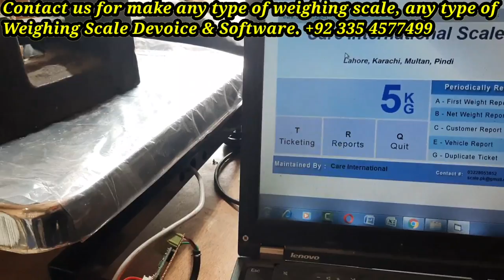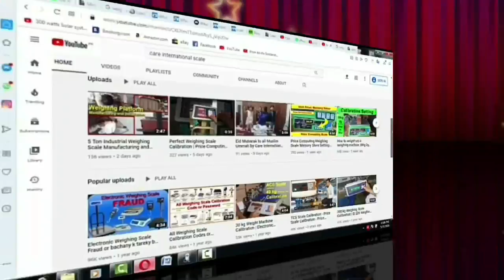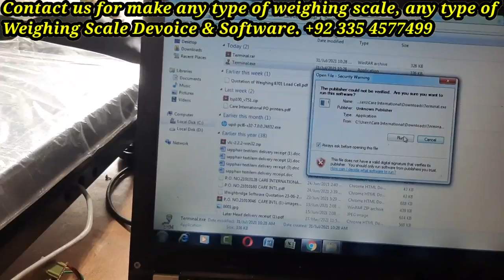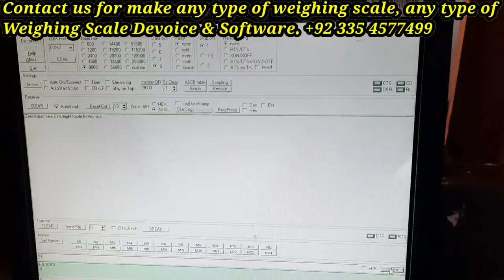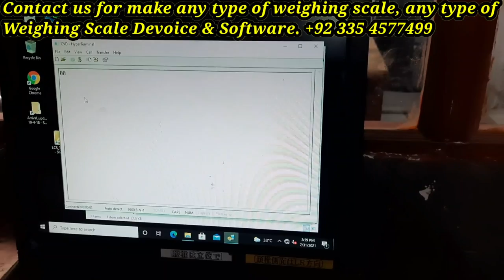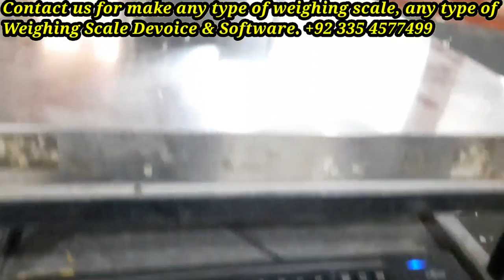Load Connect to Computer without Weighing indicator, How to Calibrate by Care International Scale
Is video mai load cell ko computer sy direct connect kary gy o bi baghare kohi indicator lagahy.
Is load cell ko hm computer sy calibrate bi kary gy or compleat setting sekhy gy.
Devoice purchase krny k lehy rabta kary

Which gives a good quality and best accuracy weight scale to provide its our customer